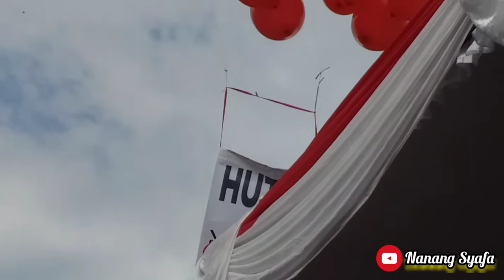JALAN SEHAT❗SEMARAK 77 TH INDONESIA MERDEKA BERSAMA WARGA PURI DELTA ASRI 7 !!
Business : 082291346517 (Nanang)